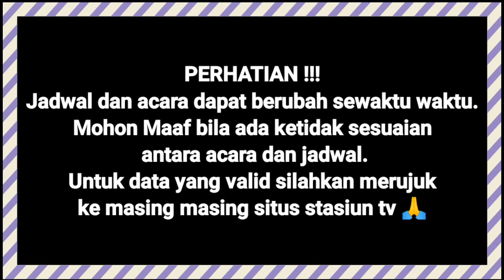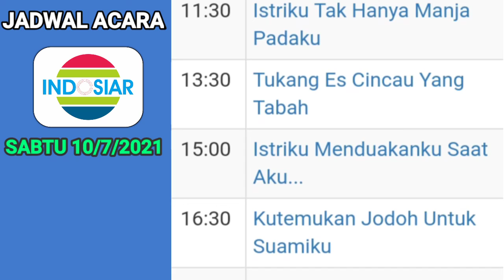Jadwal Acara SCTV , Indosiar Hari ini 📺 Sabtu 10 Juli 2021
tags;